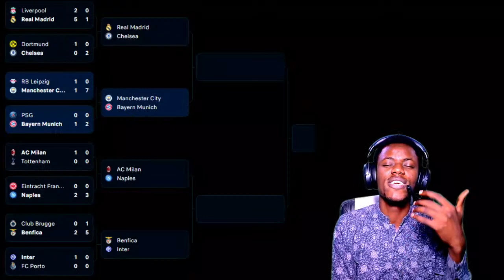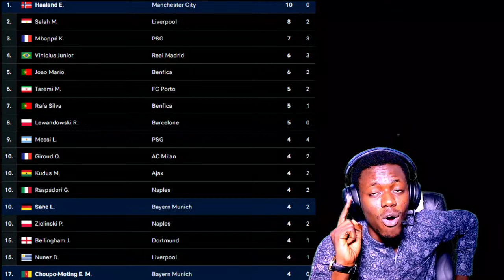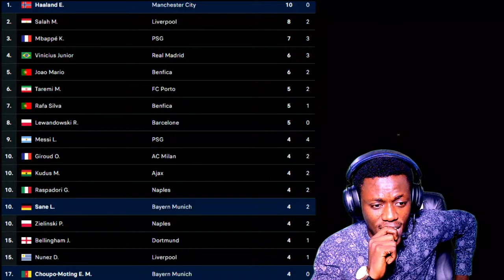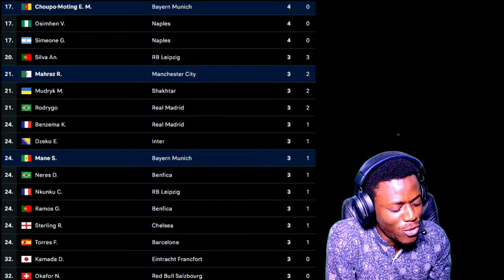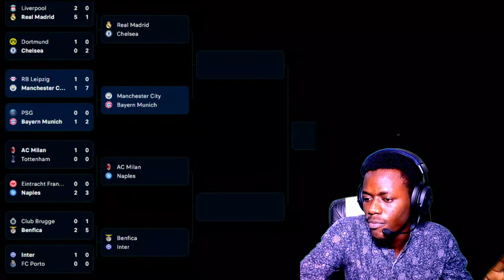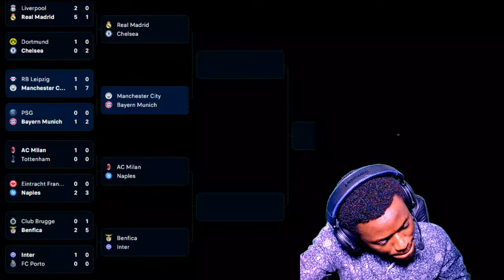🔴[LIVE ] MANCHESTER CITY - BAYERN MUNICH / MANE 🇸🇳 POUR SE RELANCER ! /QUARTS DE FINALE / LDC / UCL